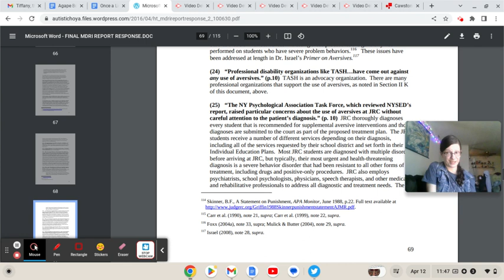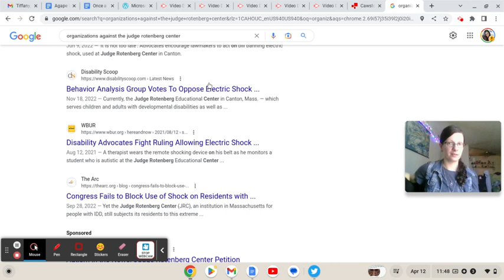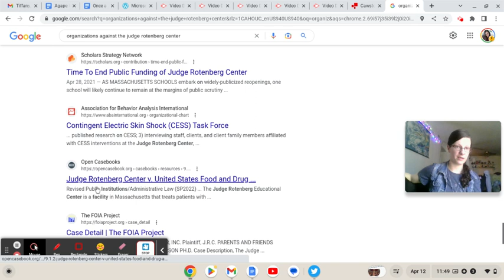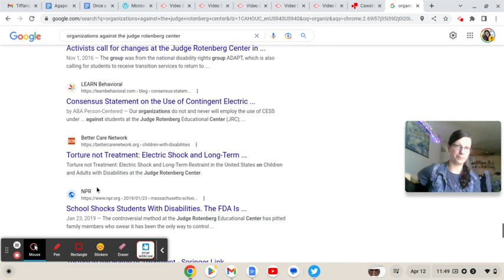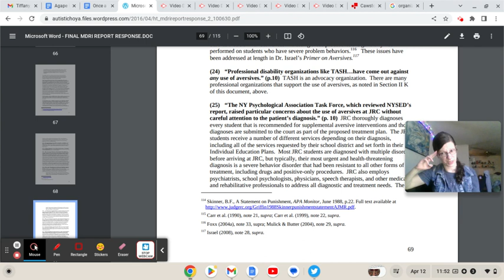POCBS Matthew Israel's Manifesto aka His Defense of Torturing Disabled Students 168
StopTheShock Info